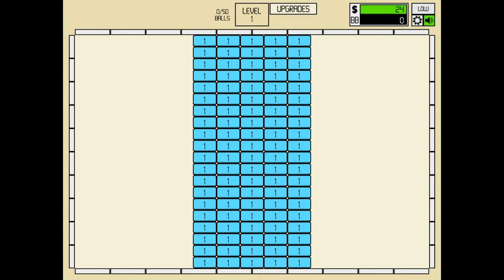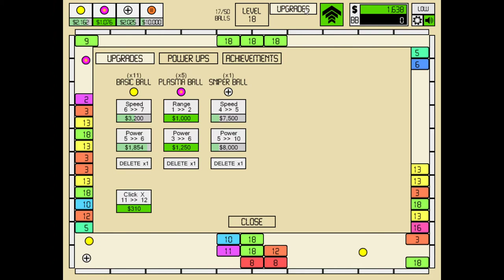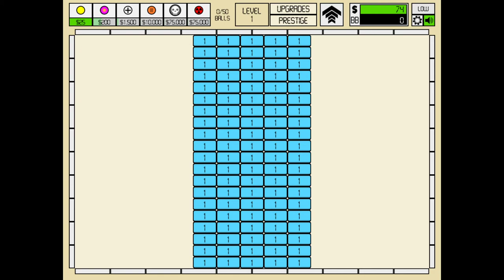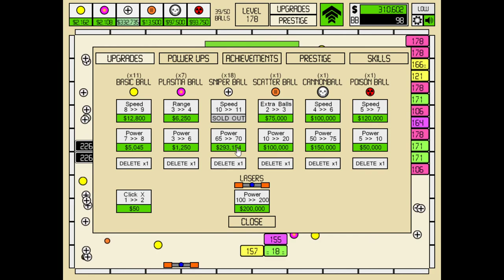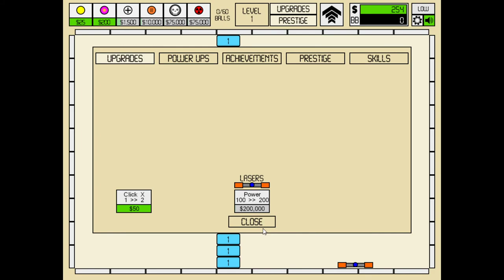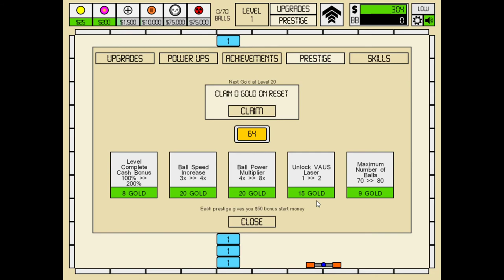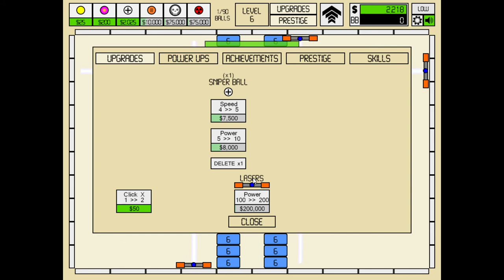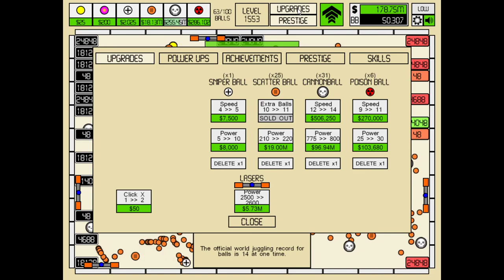We make Beautiful Music with Bouncy Balls Idle Breakout All Achievements!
check out the game and support the creator Thanks again platts for the recommendation my save file: MjEwOCwxNDcwMDEyNzg2LjA3LDU3LDI2Miw4LDIwMDcwNywxMDE4MTEzLDQzNDYyMSw1LDIwMTIsMiwxLDEsMCw0MzkzNC45NCwxMTUuMDMsMCwxNjYxMjE2LDE2OTA4OCw1Mjc4MTQ2Myw0MDU4ODc2MDk3LDYzMDExMzA4OTAsODQ5OTMyNTI2OSwxOTg4MzAyMjIyOSw0NDgwMzA2MTAyLDExNjE3NjgyODAwLDMzOTIyMzYxOCw2NzE0NjI3MzgsMCwxLDM5LDMyLDM0LDE0LDAsMCwwLDAsMCwwLDAsNiwzMiw4LDI5LDYsMzUsNSwyNSwwLDI1LDAsNiw0LDcsNCw3LDEsMSwxLDEsMSwxLDEsMSwxLDEsMSwxLDAsMCwwLDAsMCwxLDAsMCwwLDAsMCwwLDAsMCwwLDEsMCwwLDAsMCwxLDEsMCwwLDAsMSwwLDAsMCwwLDAsMCwwLDAsMCw1MDI5MSwwLDAsNSwxMyw3LDEsMSwxLA==